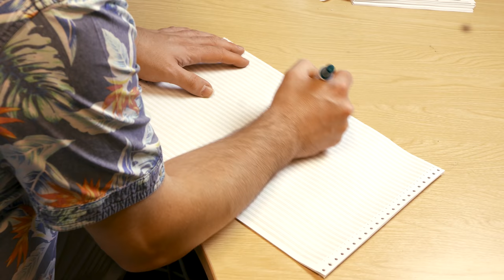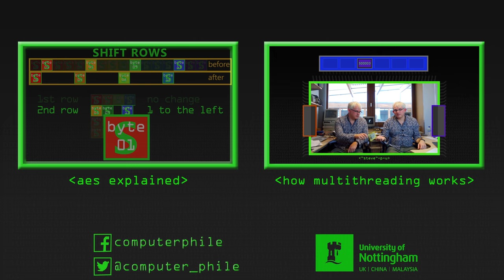Millennium Bug (20yrs on) - Computerphile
Was the Y2K bug a complete non-event? Dr Steve Bagley on why it was 'a thing' and how it was worked around.